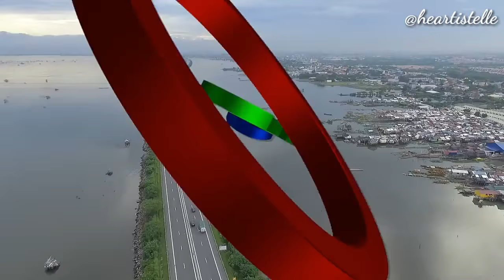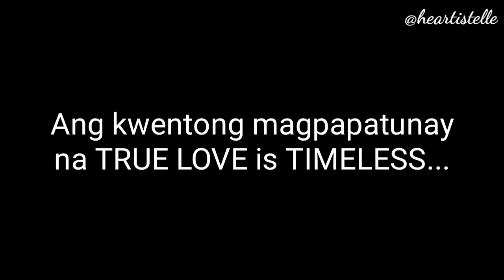I Love You since 1892 FMV Trailer